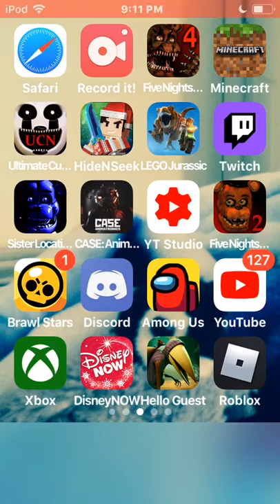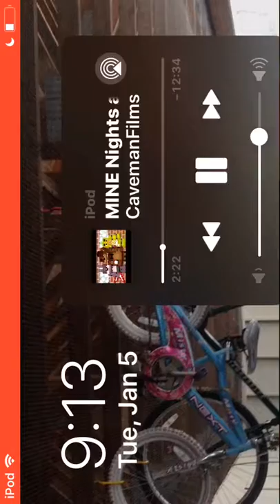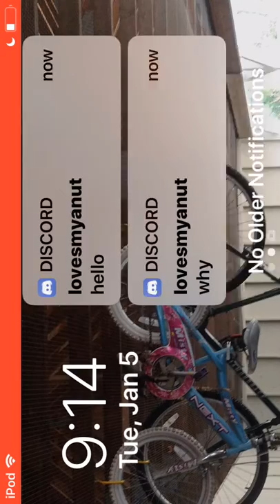I finally found the first episode